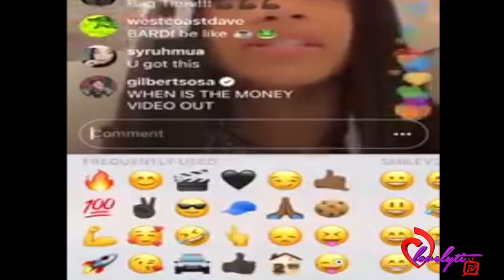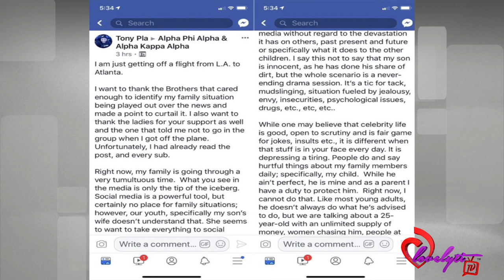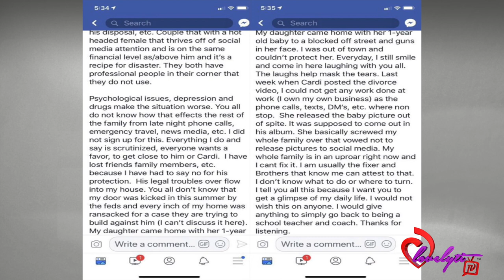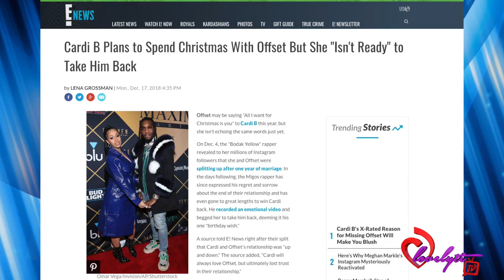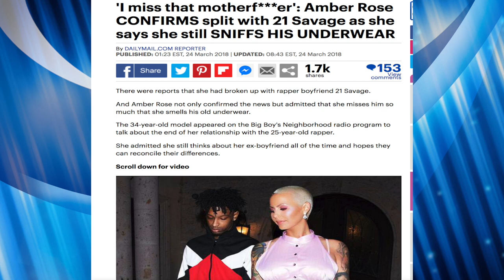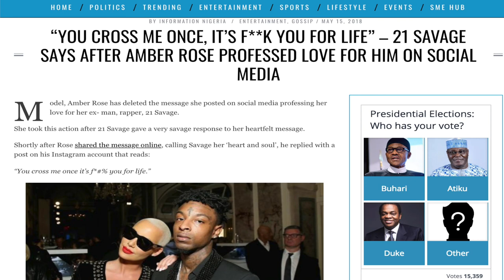Cardi B says she misses Offset's 🍆+ Offset's Dad calls out Cardi B over family drama!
Today's Look😍
Lip Color:💄💋